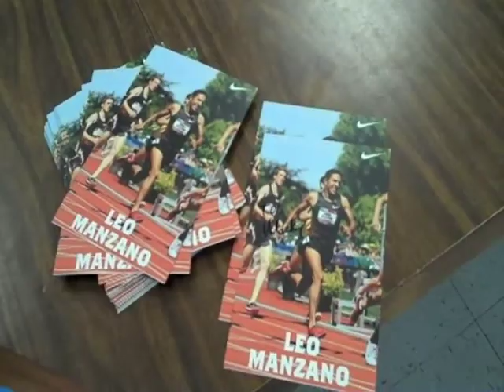Olympian Leonel Manzano visits Boys & Girl Club | ThePicayuneTV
MARBLE FALLS — The chants of "Leo! Leo! Leo!" brought a grin the size of Texas to the face of U.S. Olympian and middle-distance runner Leonel Manzano.

It happened after the former Granite Shoals resident spoke to 96 children at the Boys & Girls Club of the Highland Lakes, Marble Falls Unit, March 15.

He signed an autograph for everyone who wanted one and posed for a picture in front of the banner the children made for him.